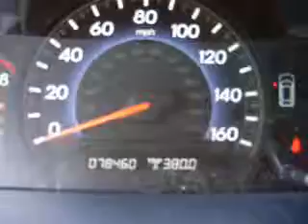2007 Honda Odyssey - Vancouver WA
Year: 2007
Make: Honda
Model: Odyssey
Trim: EX-L
Engine: 3.5 liter 6 cylinder 24 valve
Transmission: 5-Speed Automatic
Color: Silver
Mileage: 78455
Address:
1200 NE 95th Street